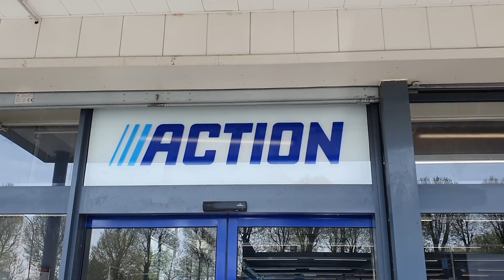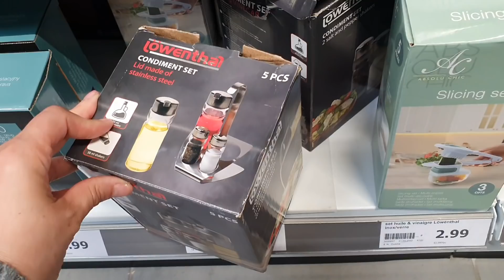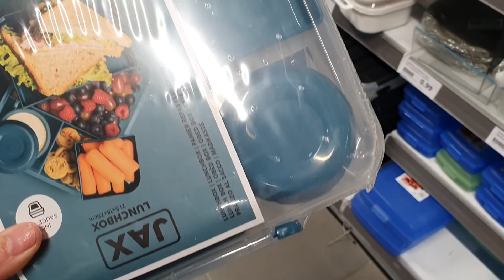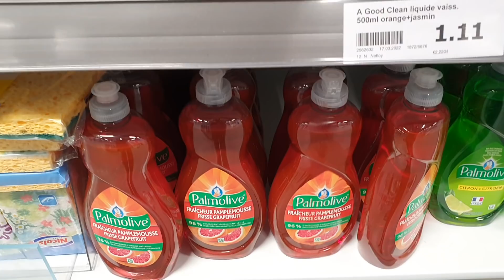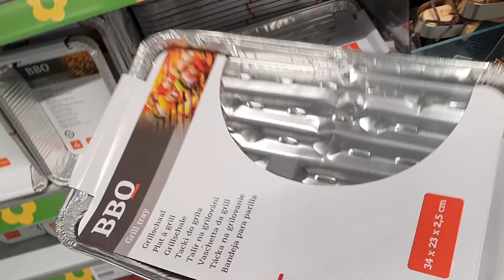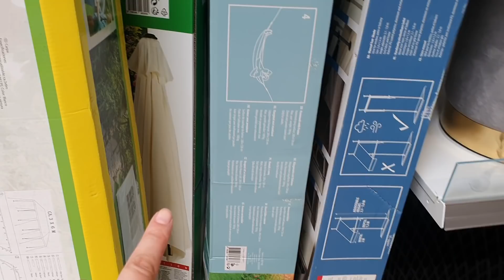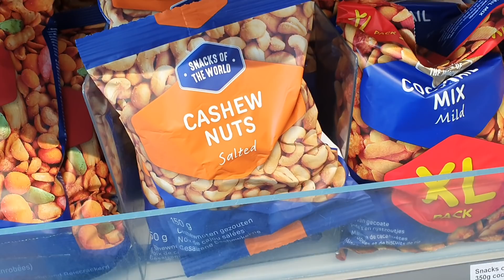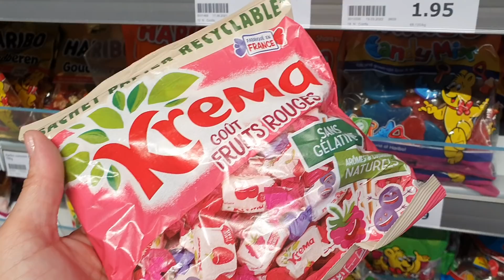ARRIVAGE ACTION - 20 AVRIL 2022